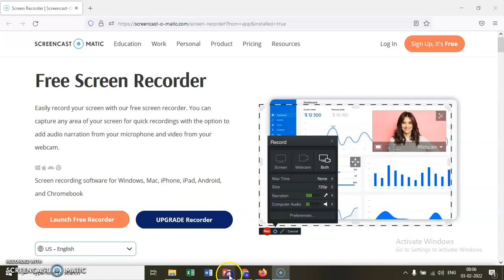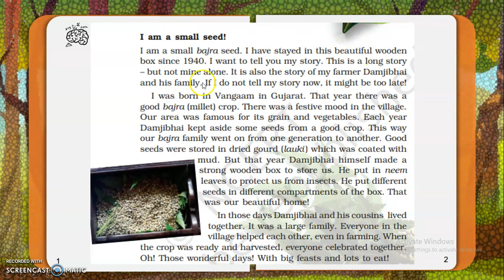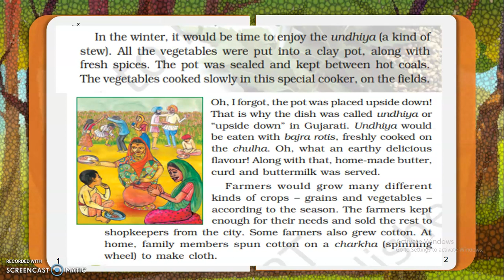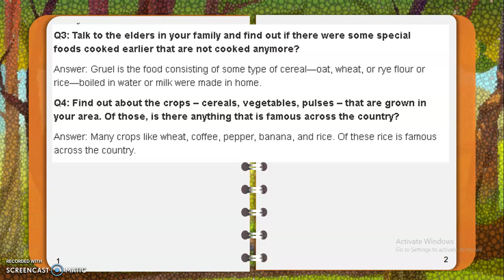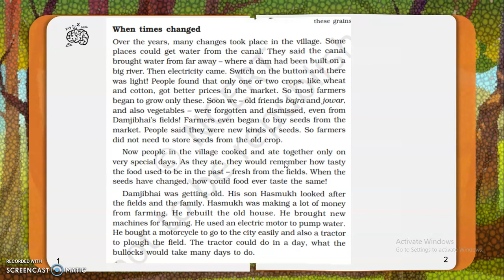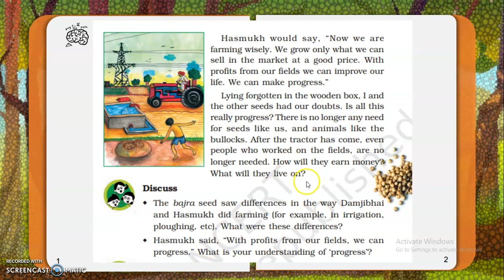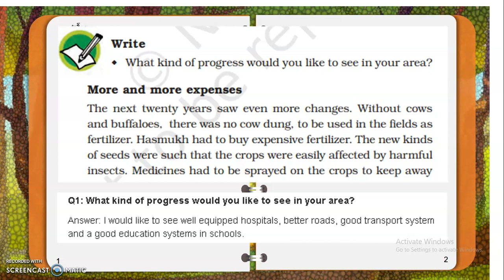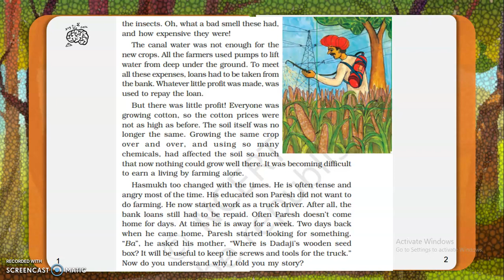A seed tells a Farmer's Story Part 1